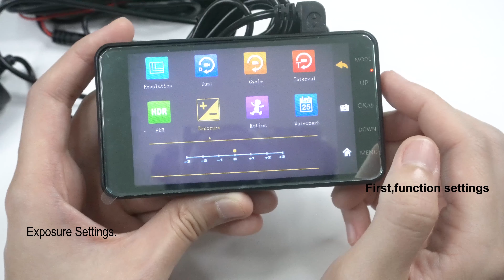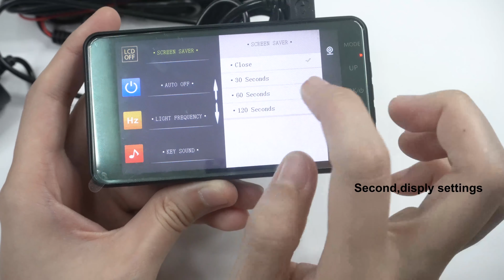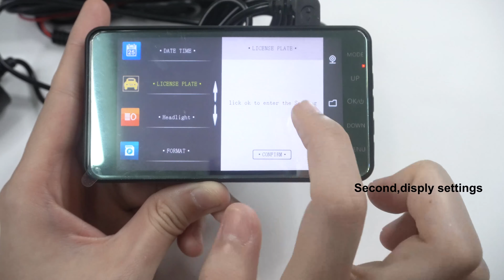A10 DVR using guide,how to set everything